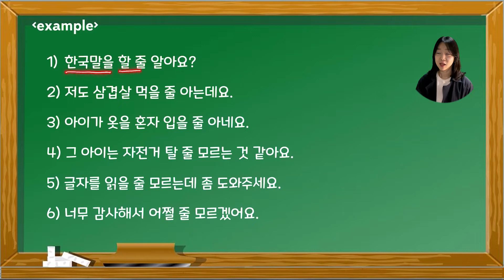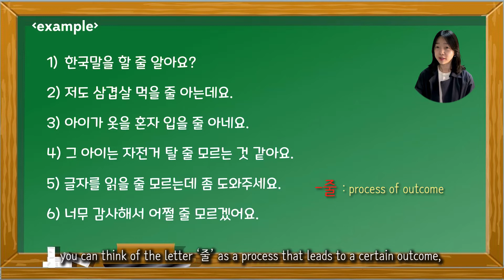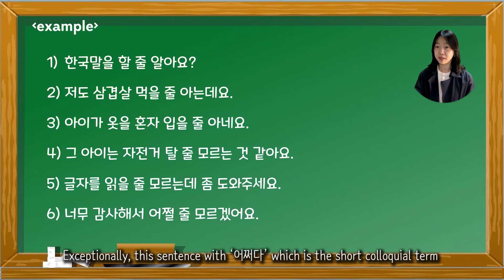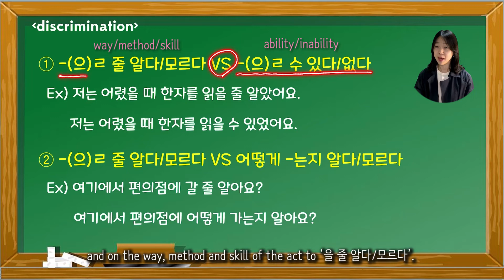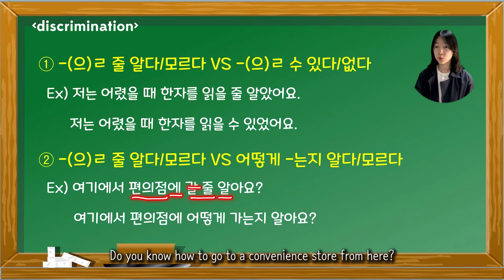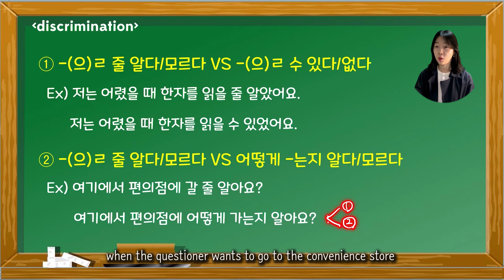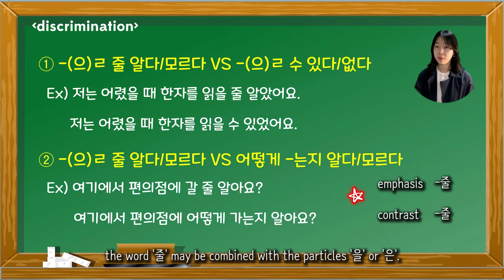Korean Grammar #41 [how to express ability in Korean_을 줄 알다/모르다]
There are various words that represent ability in Korean.
Among them, this video contains an explanation of '을 줄 알다/모르다’  that is most commonly used when asking whether or not you can speak a foreign language.
You can also hear the comparative explanation of this word with other grammar words.

*Time stamp
00:51 - pattern
03:03 - example sentence
05:23 - discrimination with two other words